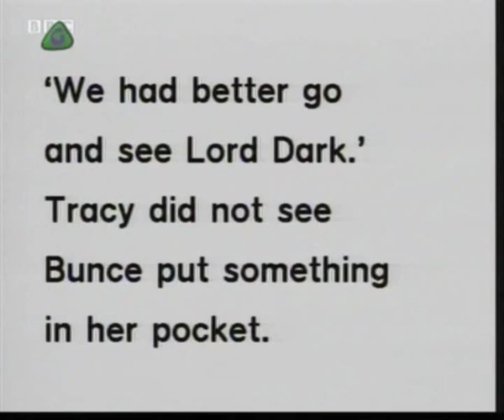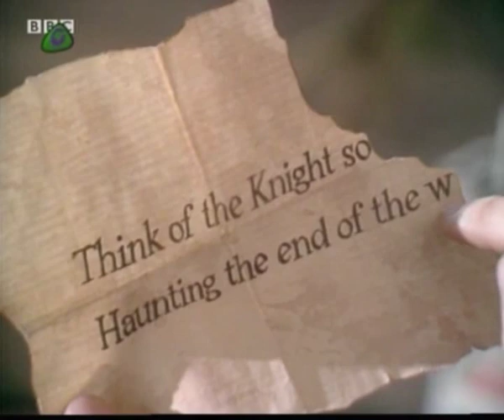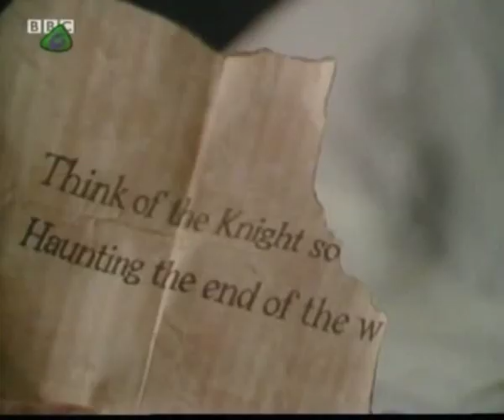Look and Read: Dark Towers (6 of 10)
"The Tall Knight's Folly"

Here it is kids, the source of your many fevered nightmares.  Tracy didn't notice the gold picture Bunce blatantly shoved down her pants last episode, so she's caught red-handed by Lord Dark, but it's a frame-up, see.  She's ejected from the premises, but young Edward is convinced she's innocent (or, at the very least, that he would like to see her naked).  Thus, Edward stumbles upon the clue that Tracy previously found and immediately forgot about.

Clueless as ever, Edward visits the Friendly Ghost who helpfully solves part of the riddle he posed three or four chapters ago; and the clues lead Edward to a face to face confrontation with the endless horror that is the Tall Knight.

Shockingly interesting fact I just discovered: the Tall Knight was played by Peter Mayhew, better known to nerds everywhere as the guy in the Chewbacca costume.  Wow.